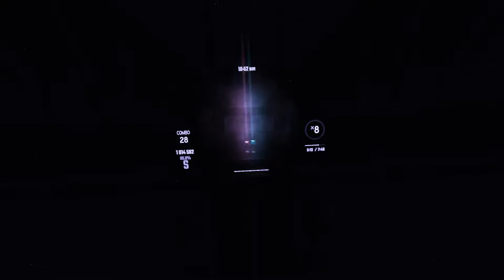Beat Saber | Emdyion & Ninja Sen3.14 - Shelter In Your Reality (DDLC x Shelter) (Expert)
Ayy, I will, Ayy